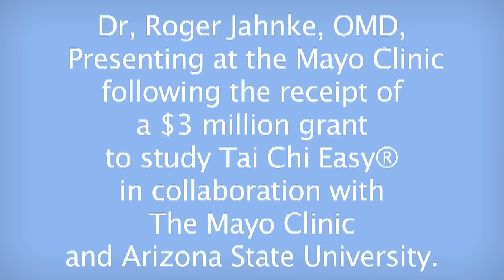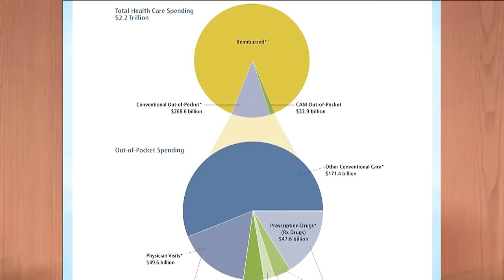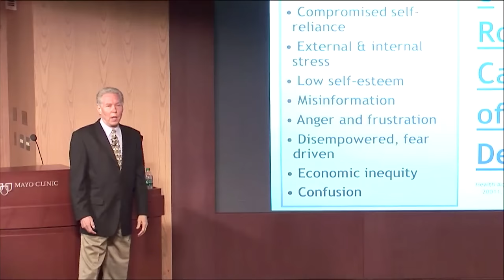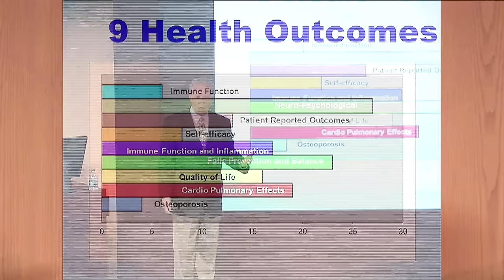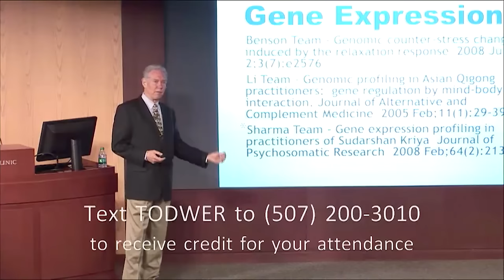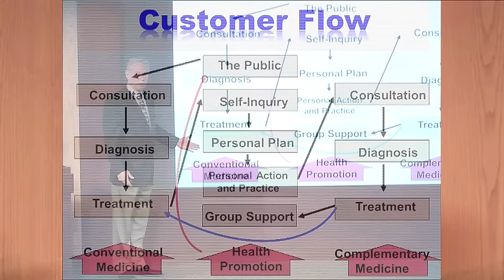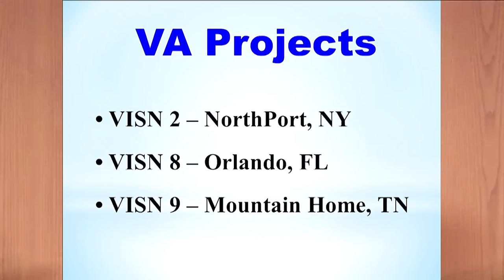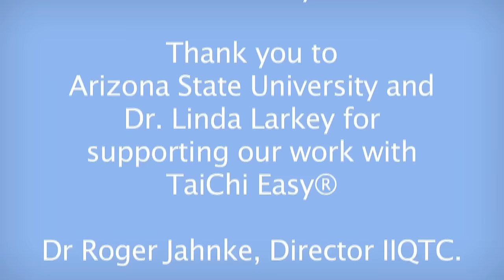Tai Chi and Qigong at the Mayo Clinic Integrative Cancer Center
If you would like to learn more and discover more please join our FREE membership